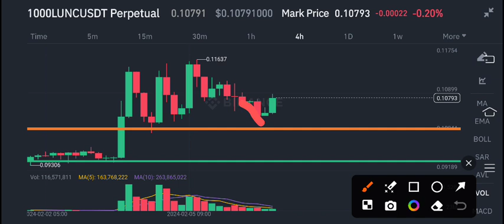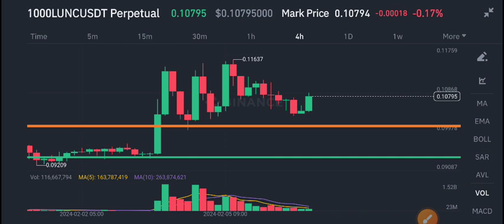Lunc Price Today! Terra Classic Price Prediction! LUNC News Today